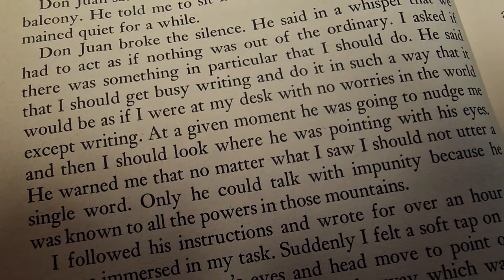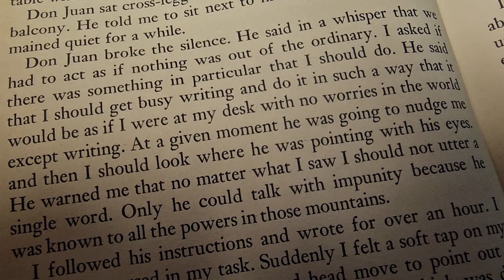Journey To Ixtlan - Ch 12b - A Bridge of Fog